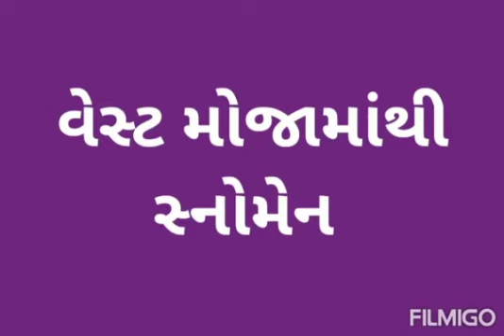it's making best out of waste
IED Unit SMC